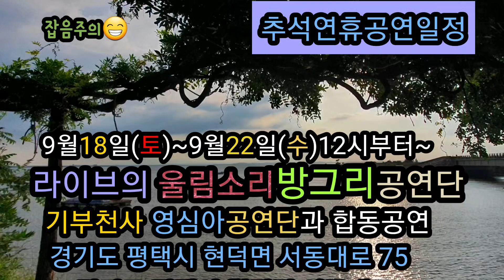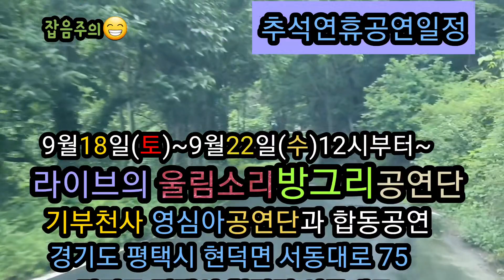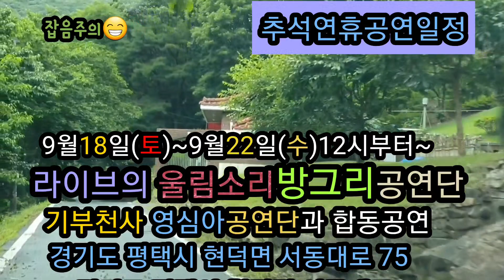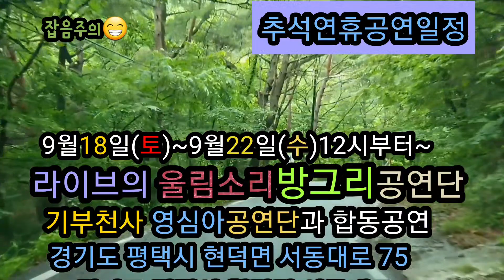💋추석연휴공연일정💋